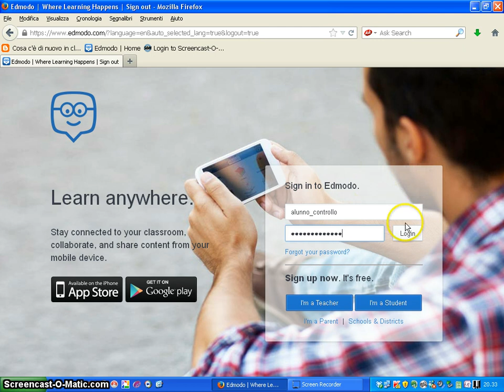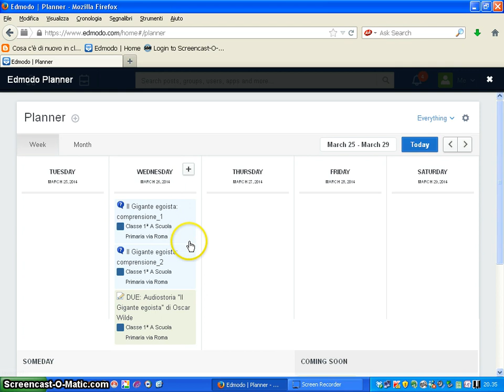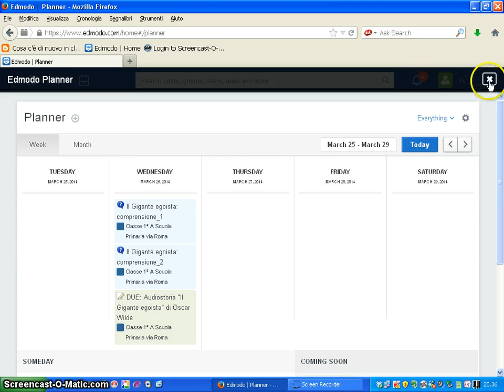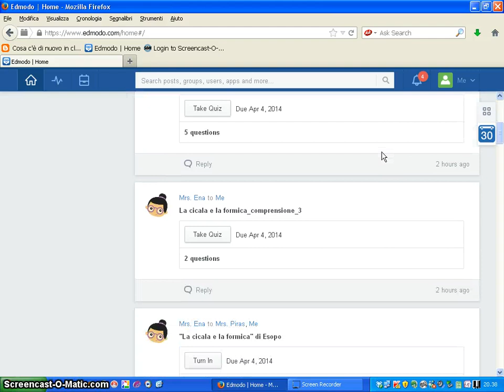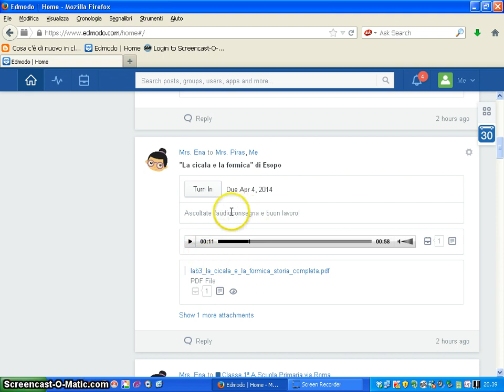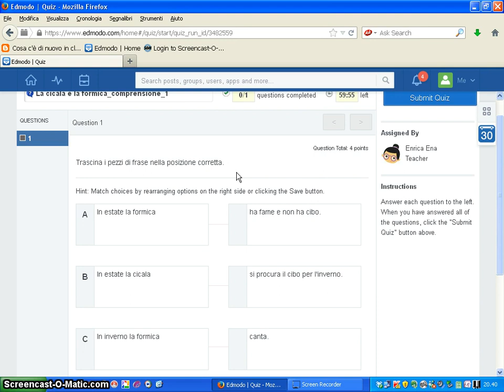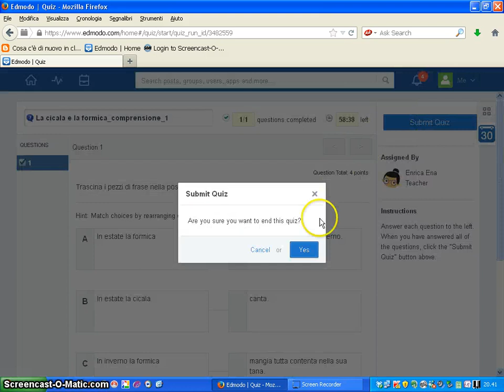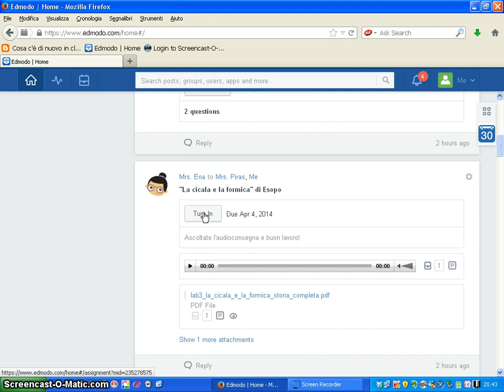Video tutorial su Edomodo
Video tutorial destinato ai genitori della classe 1ª A della Scuola primaria di via Roma Iglesias.